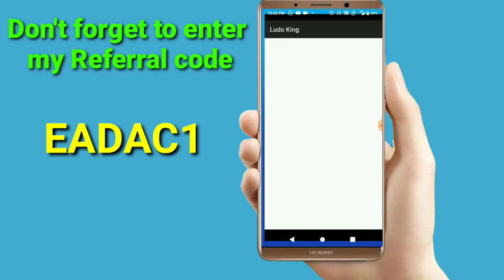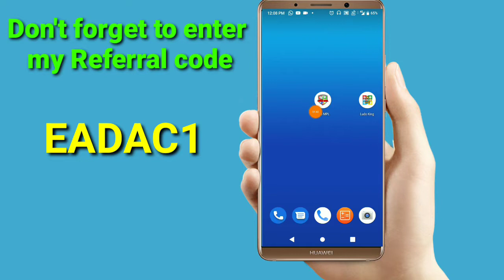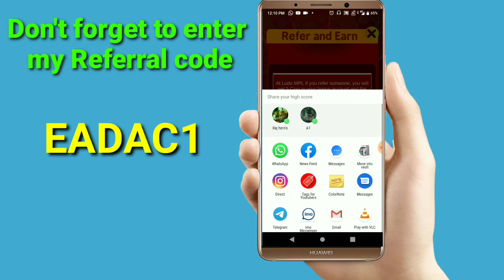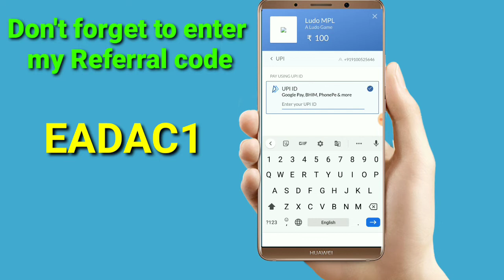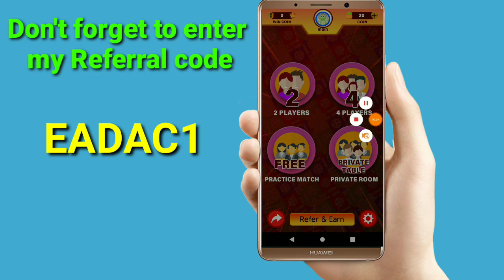LUDO MPL BEST EARNING APP, DAILY Rs 1000+1000,PAYTM CASH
LUDO MPL, MS Android Tricks You tube channel brings you the latest Best and Genuine Android Smartphone Earning Apps.And also you can find videos related to how to earn money online in telugu language.and contet related to unboxing and reviews.So pls follow our youtube channel to get latest updates and technology news